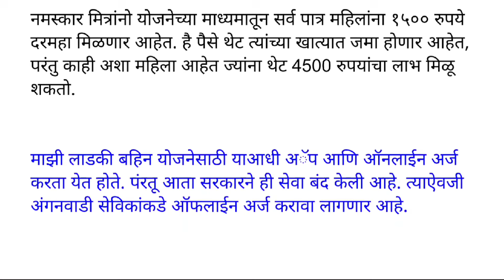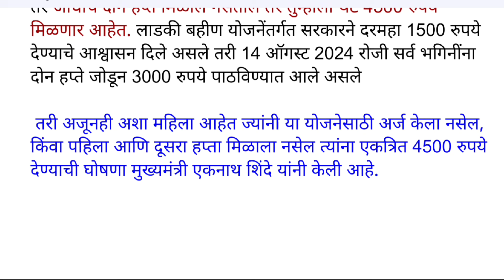लाडकी बहीण योजनेचे 4500 रुपये या दिवशी होणार जमा | येथे बघा यादीत नाव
लाडकीबहीणयोजना 2024

लाडकी बहिण, लाडकी बहिण योजना, मुख्यमंत्री लाडकी बहिण योजना, ladki bahin yojna, ladki bahin yojana, ladki bahin

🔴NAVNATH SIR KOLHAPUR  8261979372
VIVEKANANDA POLICE ACADEMY